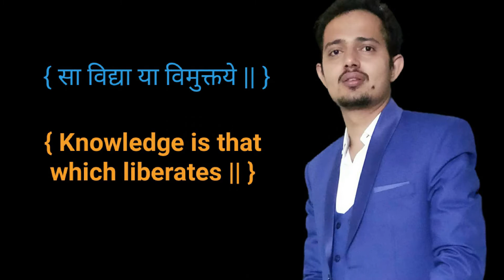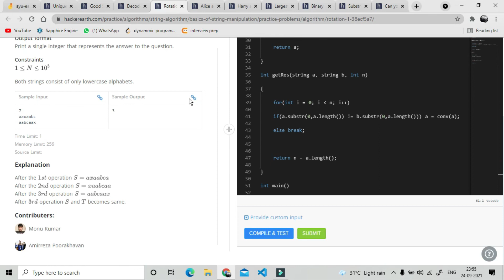Rotation || Hackerearth || Trilok Kaushik || Tejus Chaturvedi || GeeksMan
This question belongs to Hackerearth directory :
Hackerarth --) Algorithms --) String Manipulation --) Basics of String Manipulation
Ques name :  Rotation

Coordinated by : Trilok Kaushik
Created by : Tejus Chaturvedi
Label : GeeksMan.